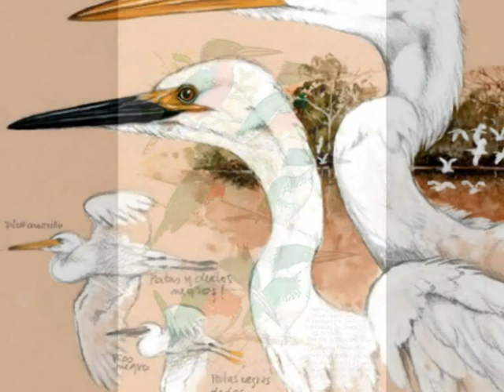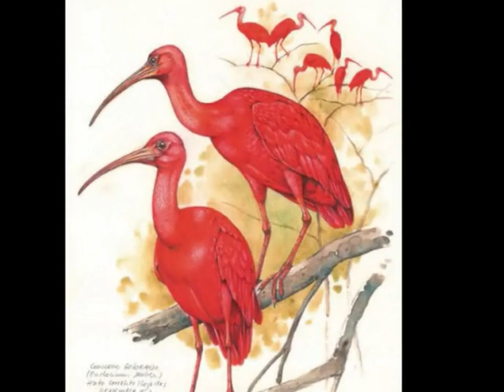Vladimír Václavek - Ptačí herci/obrázky Jan Dungel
Jan Dungel - Vystudoval biologii, nicméně po krátkém působení v Biofyzikálním ústavu Akademie se rozhodl pro kariéru umělce na volné noze. Spolupracuje s divadly, muzikanty, architekty, nevyhýbá se ani komerčnímu designu, ovšem ve své volné tvorbě a zejména při ilustrování knih je mu hlavní inspirací příroda. Dosud ilustroval na čtyřicet knih pro děti a také beletrii, nejraději se však věnuje knihám o zvířatech. Mnohé z nich byly publikovány v České republice, ale také v Německu, Holandsku, Anglii, Francii, Polsku. V roce 1992 svými ilustracemi doprovodil etologickou knihu Zdeňka Veselovského "Chováme se jako zvířata", která pak byla Ministerstvem kultury a Památníkem Národního písemnictví v každoroční soutěži oceněna titulem "Nejkrásnější kniha roku". V roce 2002 byl "Atlas ptáků české a slovenské republiky" (J. Dungel, K. Hudec, Academia 2001) nominován na prestižní cenu Magnesia Litera v kategorii populárně naučných knih.

Ptačí herci
Antoním PŘIDAL
U malíře na pekelci
slétali se ptačí herci
hráli život  hráli různě
různě krásně různě hrůzně
strojní pomník  mrakovrak
ptačí nehet  mužský dráp
zobák z plechu  dráty z cév
pochod křídel  střevní zpěv
proslov peří  kosti slov
káně zvané lidilov
Mezi nimi jeho hlava
nestrakatá popelavá
vejce z jiných dob
barvila jim zob
Svítila si na ně vínem
kreslila jim nebe dýmem
dělala jim větve z trámů
lákala je z noci k ránu
tahala ta hejna děsná
ze sna ven a nejen ze sna
Ptáci ve tři v noci si nevybírají
kde nač a zač a kterému
a jestli v pekle nebo v ráji
každému stejně krákorají
a nejvíc hluchému